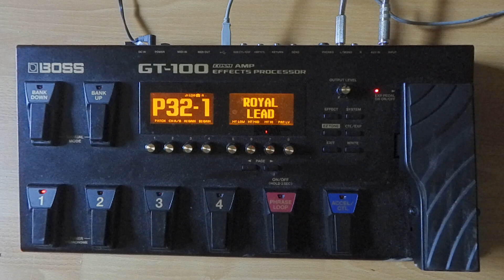BOSS GT100 Playthrough Part 11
The BOSS GT-100 Guitar Processor is a true powerhouse in the world of guitar effects and amp modeling, offering an extensive array of features designed to help guitarists unlock their full creative potential and achieve their desired tone with ease.

At the heart of the GT-100 is its advanced COSM (Composite Object Sound Modeling) technology, which faithfully reproduces the characteristics of sought-after amplifiers, cabinets, and effects pedals. Whether you're after classic vintage tones or modern high-gain sounds, the GT-100 delivers with remarkable authenticity and clarity.

Navigating through the GT-100's vast sonic landscape is intuitive and straightforward, thanks to its user-friendly interface and intuitive controls. With a wealth of built-in amp models, effects, and presets, you can easily dial in your desired tone and experiment with different sounds to suit any musical style or genre.

One of the standout features of the GT-100 is its versatility. Whether you're recording in the studio, rehearsing at home, or performing live on stage, the GT-100 has you covered. Its rugged construction ensures reliable performance in any environment, while its flexible connectivity options allow for seamless integration into your existing setup.

Additionally, the GT-100 offers a range of performance-enhancing features, including customizable footswitch layouts, expression pedal control, and real-time signal processing capabilities. This makes it an indispensable tool for gigging musicians who demand precision and reliability from their gear.

In conclusion, the BOSS GT-100 Guitar Processor is a game-changer for guitarists looking to take their playing to the next level. With its unparalleled sound quality, intuitive design, and versatile features, the GT-100 empowers musicians to explore new sonic territories and express their unique musical voice like never before. Whether you're a seasoned professional or an aspiring enthusiast, the GT-100 invites you to unleash your creativity and elevate your guitar playing to new heights.